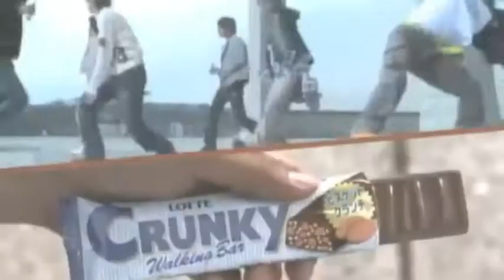Battle Roy-ale III: Director's Cut